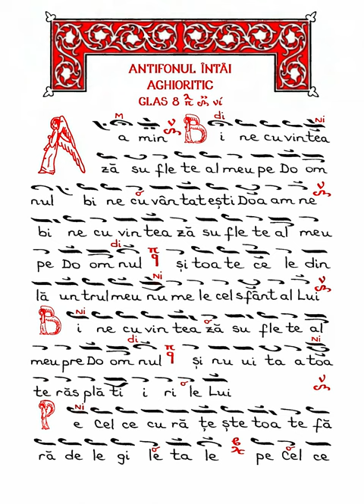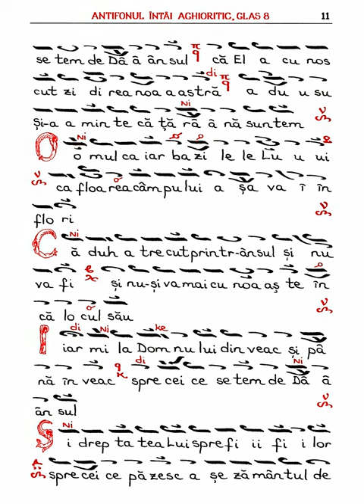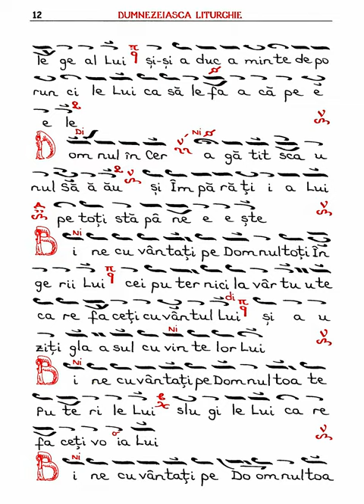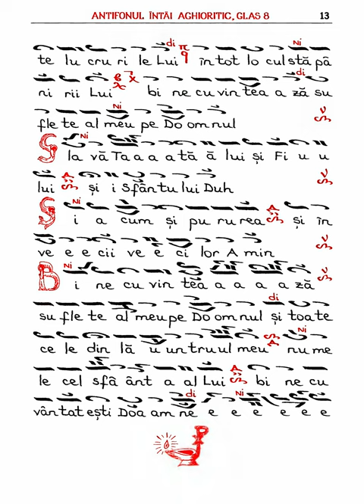Psalmul 102 (Antifonul I) aghioritic glasul al-VIII-lea - Psalții Marius C. Popescu și Marian Cotigă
Înregistrare live (cu telefonul) realizată la biserica Mihai Vodă, București.

Interpretează: Psalții Marian Cotigă și Marius Constantin Popescu